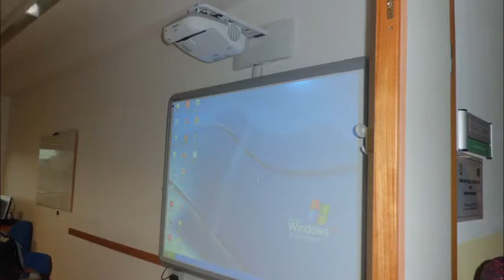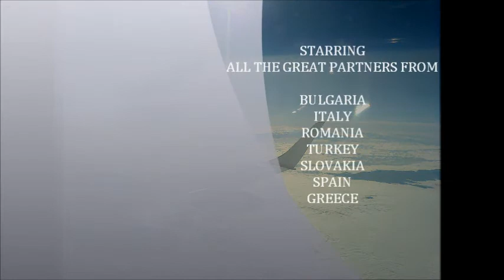First transnational meeting Soverato, Italy Copy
The first transnational meeting between representatives from Bulgaria, Italy, Turkey, Slovakia, Greece, Romania and Spain has marked the beginning of a promising Partnership! (y)